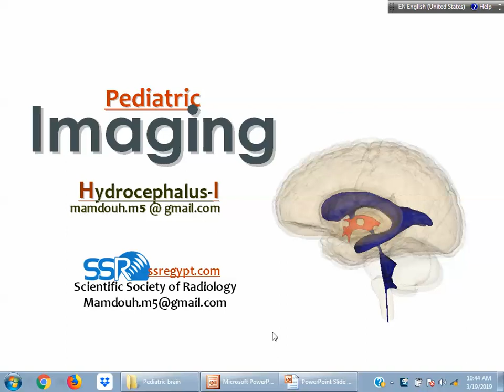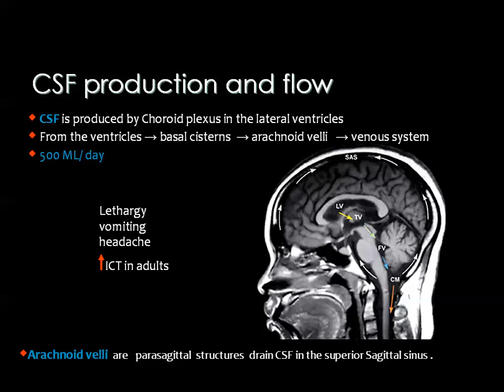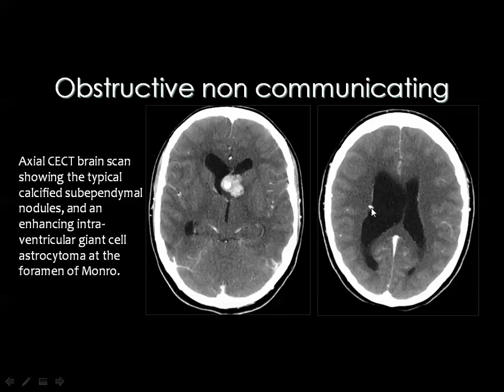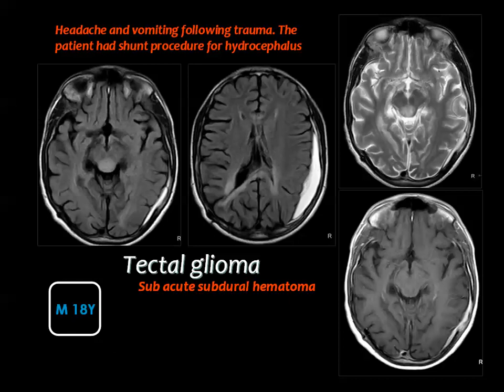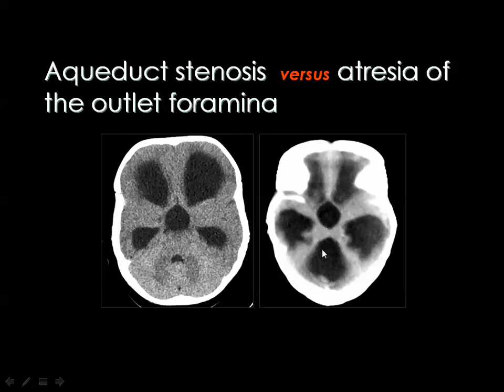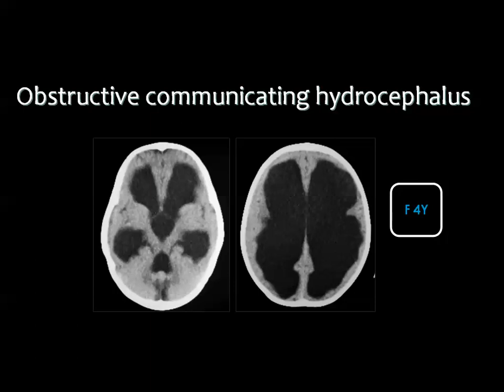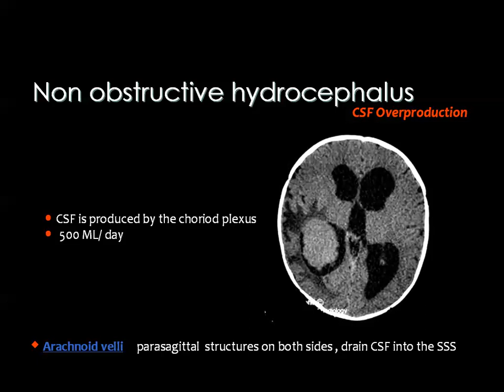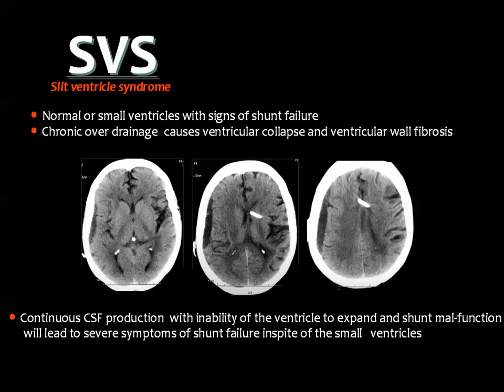Hydrocephalus in pediatrics by Prof. Mamdouh Mahfouz. Organized by Dr. Ramy El-Sherbini 19-3-2019